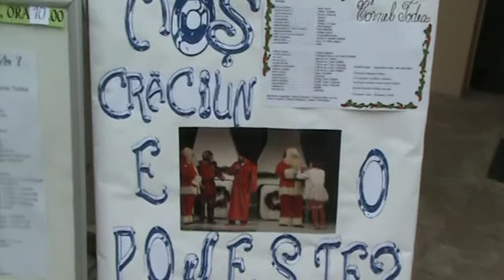Craciun 2010 - La teatru cu prietenii de la Harap Alb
Partea a treia a proiectului "Sarbatoare pentru toti" in care mergem la teatru impreuna cu prietenii din sectorul 4